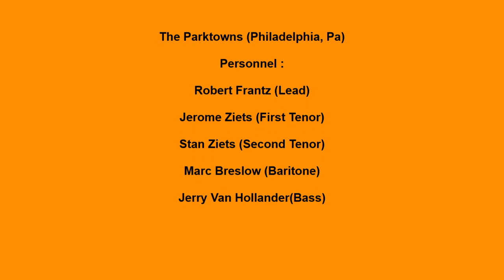PARKTOWNS YOU HURT ME INSIDE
THE PARKTOWNS VOCAL GROUP, YOU HURDT ME INSIDE, DOO WOP JUMP, VOCAL GROUP HRMONY, DOO WOP MUSIC GENRE
The Parktowns (Philadelphia, Pa)
Personnel :

Robert Frantz (Lead)

Jerome Ziets (First Tenor)

Stan Ziets (Second Tenor)

Marc Breslow (Baritone)

Jerry Van Hollander(Bass)